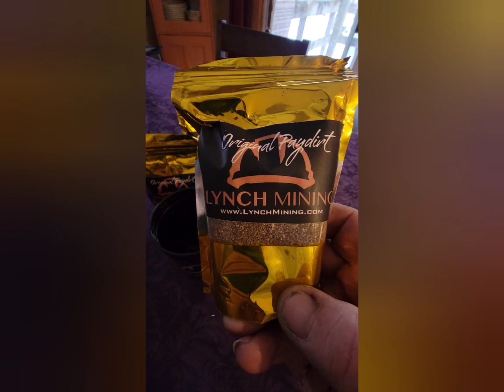upcoming content?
a quick look at an unboxing well, unboxed...lol